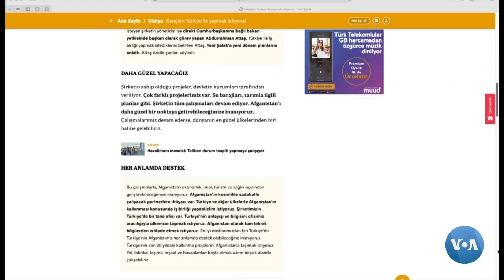Xalqaro hayot – 3-sentabr, 2021-yil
- AQSh Afg'onistonga yordam masalasini qayta ko'rib chiqadi
- Mulla Birodar Afg'oniston yangi rahbarimi?
- Turkiya Tolibon bilan til topisha oladimi?
- Yangi Zelandiyada 6 kishini pichoqlandi
- Daishning ikki a'zosi AQSh sudida
- AQSh - tabiiy ofat qurboni
- "ABBA" sahnaga qaytmoqda